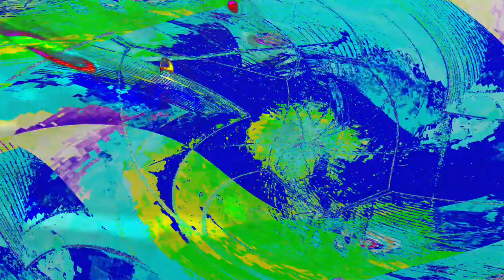[EPILEPSY WARNING] Movie 24 04 02 04h55m17s